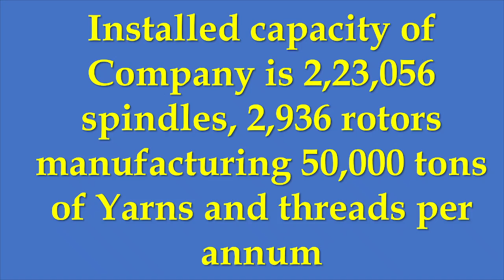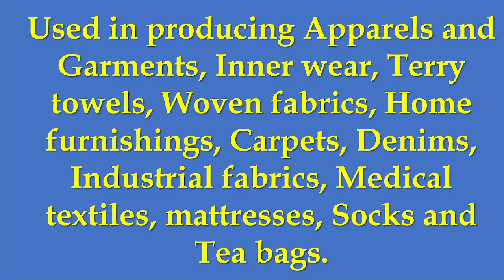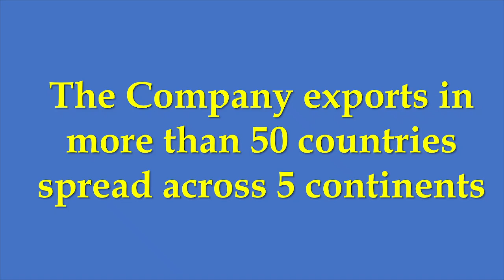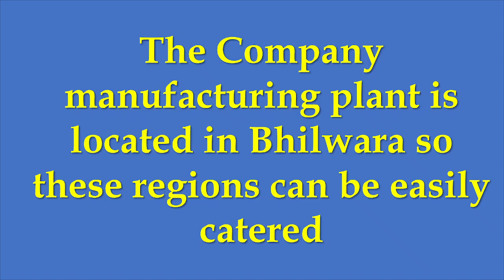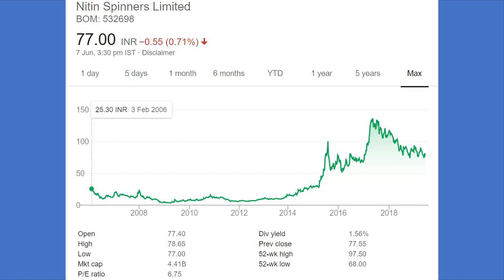Nitin Spinners Banking on Cotton Yard and Knitted Fabrics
Nitin Spinners is one of the leading Companies in business of Cotton Yard and Knitted Fabrics.For complete list of portfolio of top investors of India